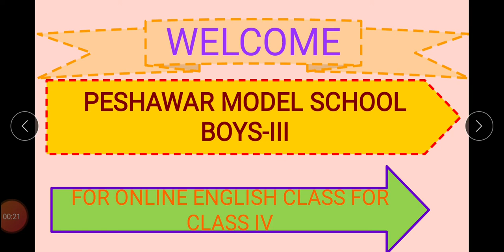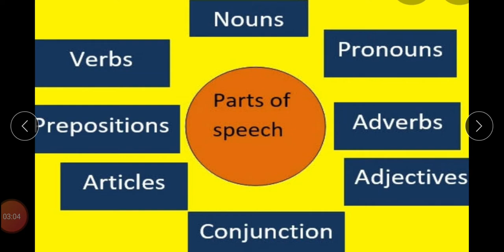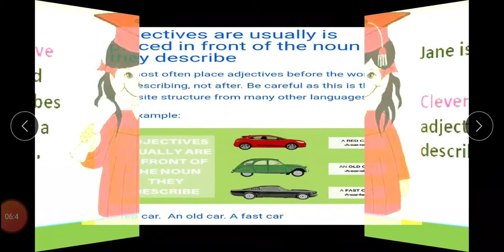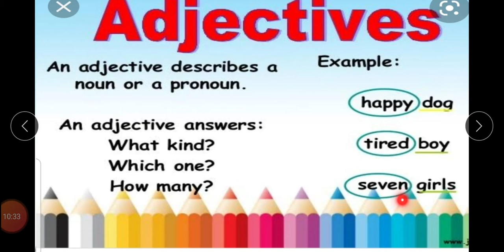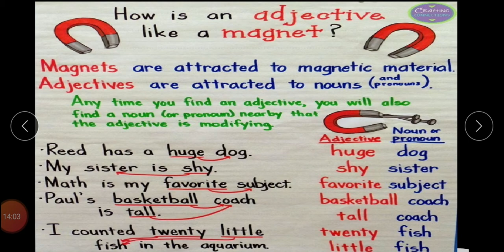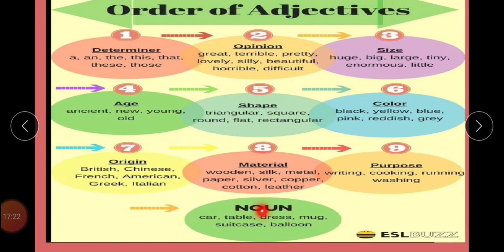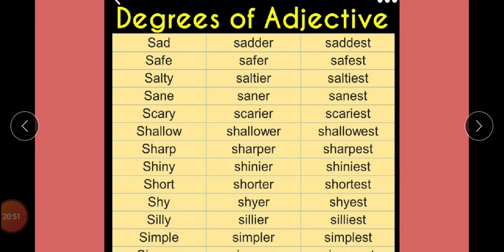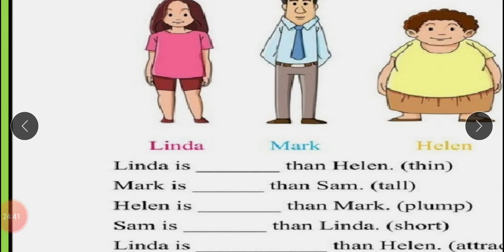English Lec-2 Class 4(25th May 2021)